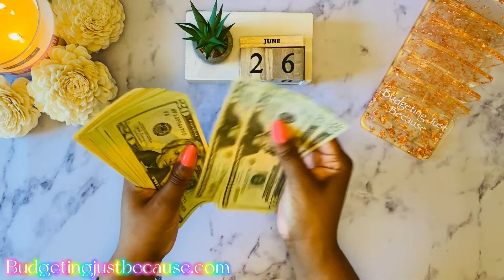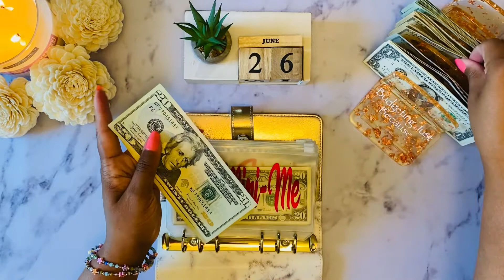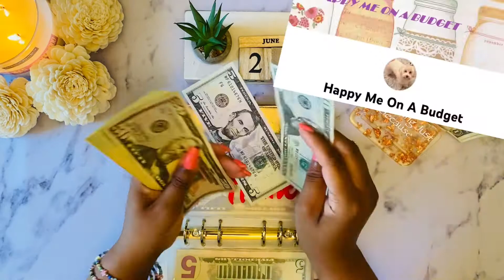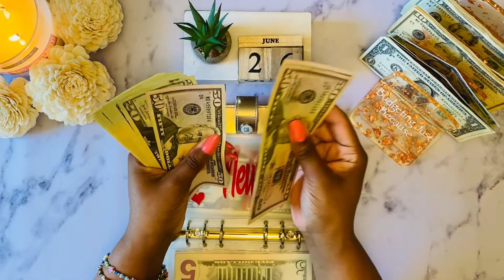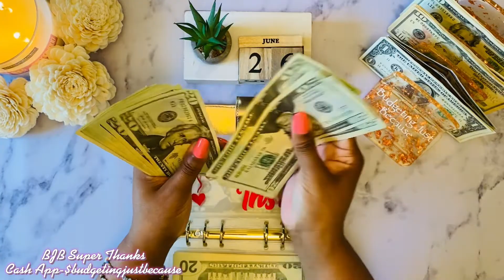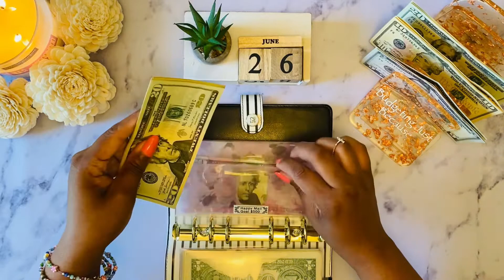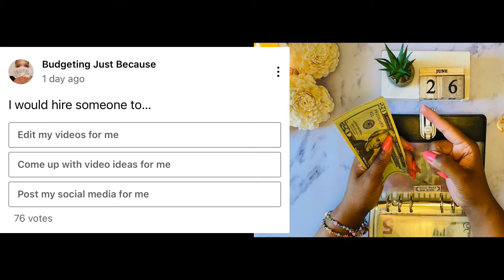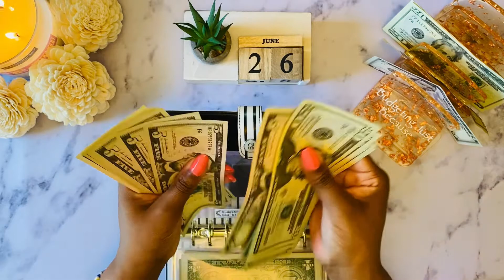June 2022 | Cash Envelope Stuffing | cashenvelopes cashenvelopestuffing | June 26, 2022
What’s up, It’s your girl Kris.  Today I'm cash stuffing $643 into my sinking funds from my first paycheck in June.   Thank you for taking time to stop click and watch my video and also for 1200 Subscribers!!.  XOXO, Kris

Need help with your channel art, website, or just organizing your business, emails and shop orders?  Not only am I a YouTuber but I have my M.B.A. with a focus in strategic management.

for the savings challenges used in this video

Free Printables:
YouTube Watch Schedule

Let’s connect
Mail:
Mt Juliet, TN
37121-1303